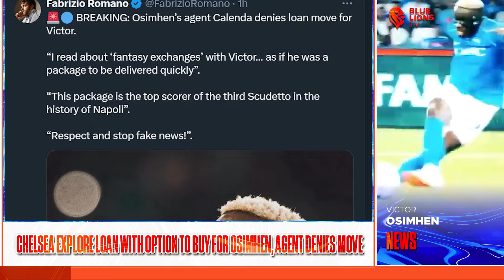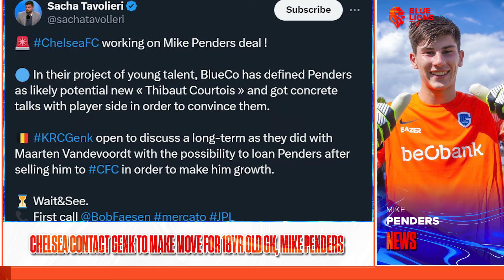CHELSEA TO SIGN OSIMHEN ON 1yr LOAN!?, CHELSEA BID FOR 'NEW COURTOIS' MIKE PENDERS || Chelsea News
In today's Latest Chelsea News, I talk Chelsea Transfer News and Osimhen Chelsea as Chelsea discuss Osimhen loan move, Mike Penders Chelsea bid, Lukaku napoli negotiations, Gallagher Atletico Madrid and Enzo Fernandez apologises to squad. All things Chelsea Transfer News on BlueLionsTV.

TIMESTAMP
Intro

🚨 OUT NOW : CHELSEA 24-25 HOME KIT 🚨

☄️ "The hottest part of the flame burns blue" ☄️

⏳Secure yours in time before it sells out!

AWAY KIT 24/25 MENS

WOMAN & KIDS
👕Chelsea Nike Away Stadium Shirt 2024-25 : Womens

HOME KIT 24/25 MENS

WOMAN & KIDS
👕Home Stadium Shirt – Womens

24/25 TRAINING COLLECTION